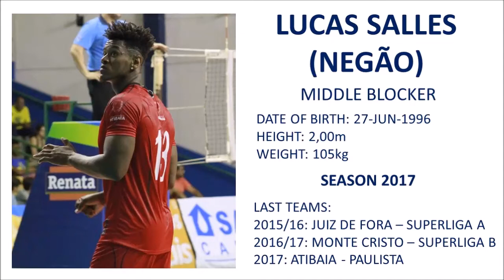Lucas Salles (Middle Blocker - Season 2017)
The best of Lucas Salles - Season 2017 - Middle Blocker

Last teams:
LAST TEAMS:
2015/2016: JUIZ DE FORA – SUPERLIGA A
2016/2017: MONTE CRISTO – SUPERLIGA B
2017: ATIBAIA - PAULISTA